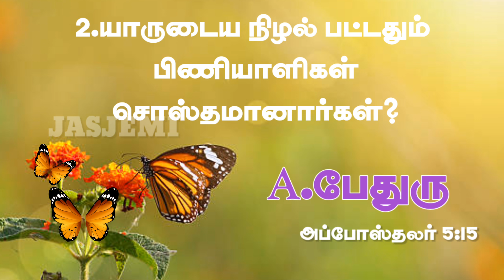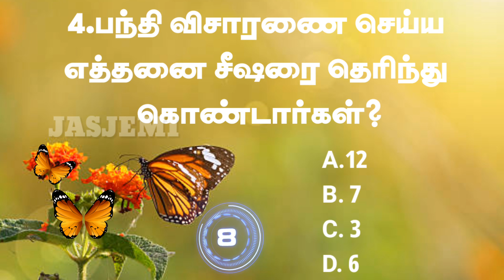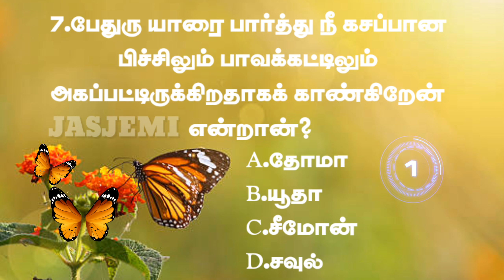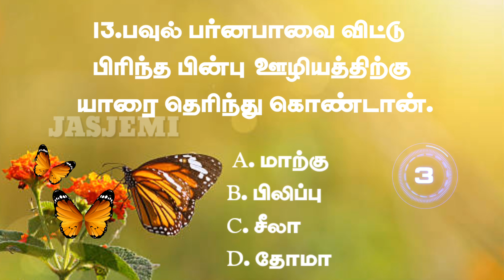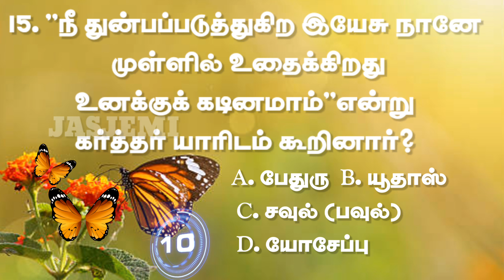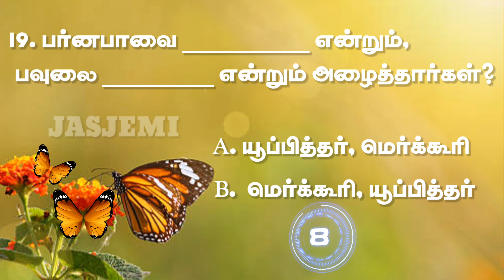Bible Quiz/20 கேள்விகள்/அப்போஸ்தலர் பகுதி/கேள்வி-பதில்/Bible(Q&A) |Tamil Christian Message| JasJemi